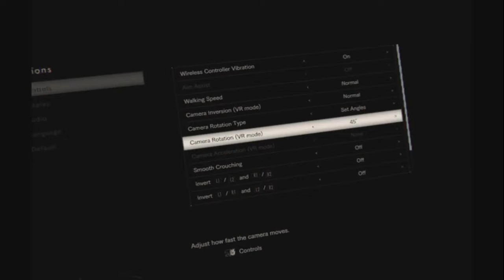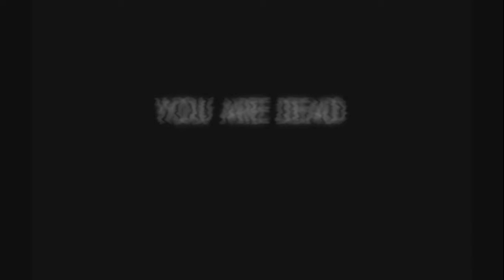Resident Evil 7 VR Walkthrough Part 7 - Jack Chainsaw Battle